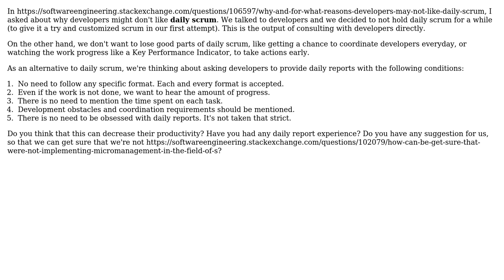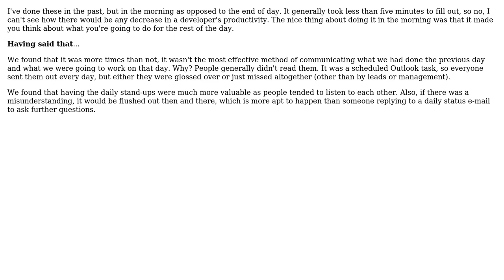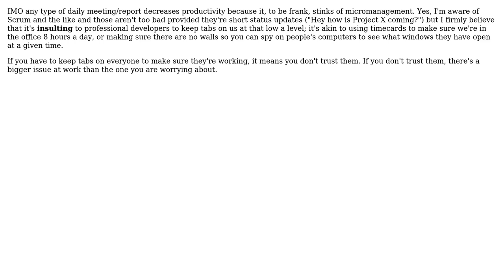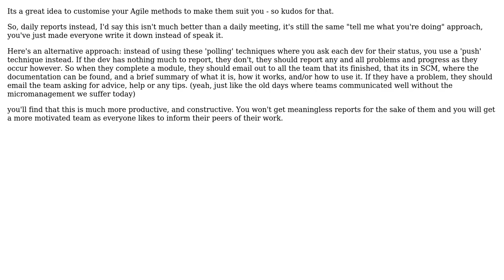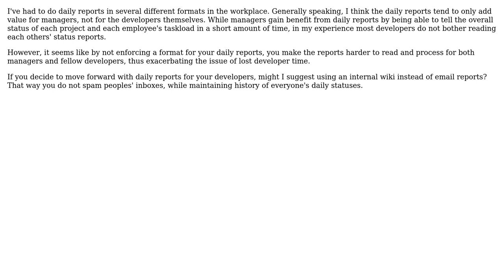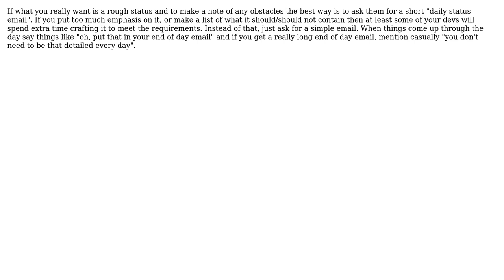Software Engineering: Can daily reports decrease a developer's productivity? (11 Solutions!!)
Software Engineering: Can daily reports decrease a developer's productivity?

With thanks & praise to God, and with thanks to the many people who have made this project possible! | Content (except music & images) licensed under CC BY-SA | Music | Images & others | With thanks to user Wayne Molina user Vladaimir Cetkovic user user937146 user SoapBox user S.Lott user Saeed Neamati user poolie user keppla user Giorgio user gbjbaanb user Demian Brecht and the Stack Exchange Network Trademarks are property of their respective owners. You are responsible for your own actions.